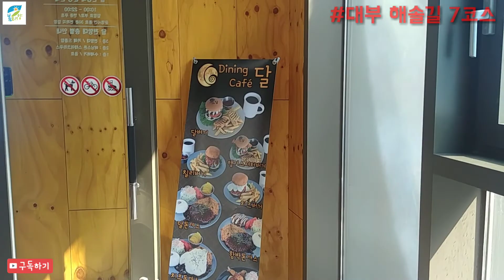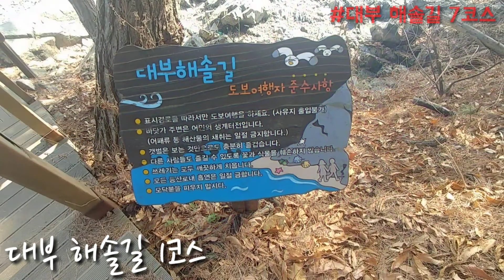대부도 해솔길 1코스 나래휴게소 시화방조제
주 2회씩 해솔길 캠핑 백패킹 트레킹 여행을 보여드립니다.
진짜 아름다운 여러길을 보여드릴께요